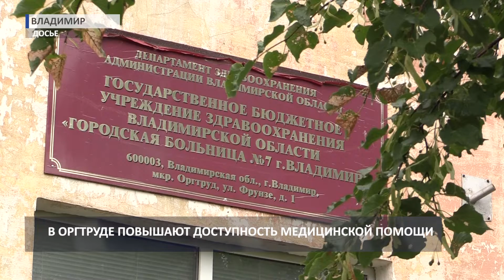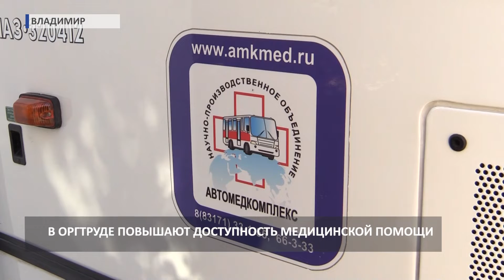Доступность медпомощи в Оргтруде (2019 08 13)